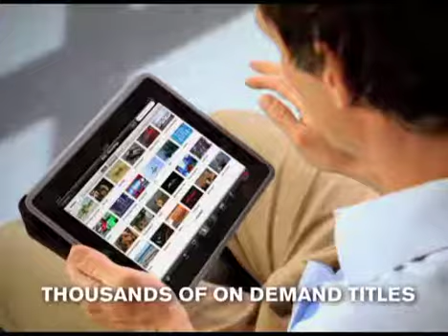Dish Anywhere iPad Pitch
With Dish, you can watch TV anywhere